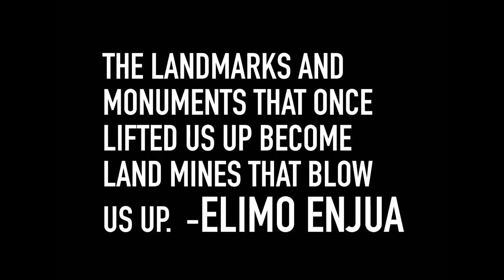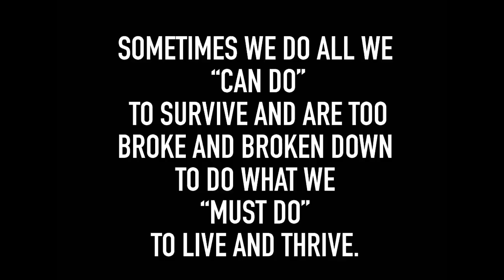What do You Do When You're Heart is Broken? You go to Africa!